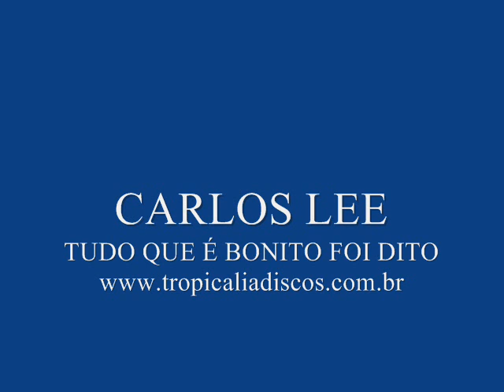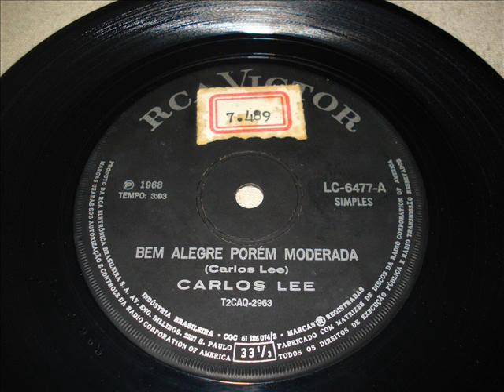CARLOS LEE - TUDO QUE É BONITO FOI DITO.wmv